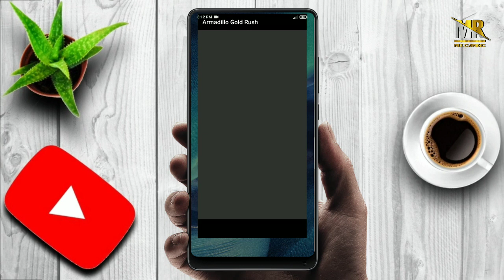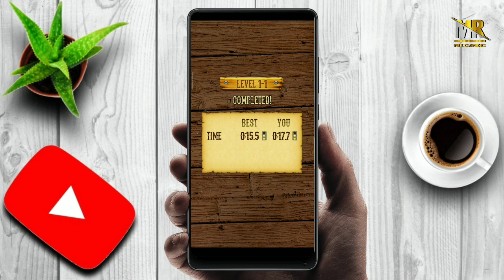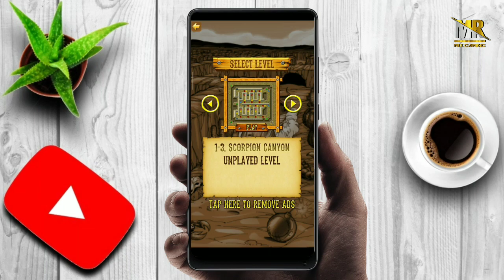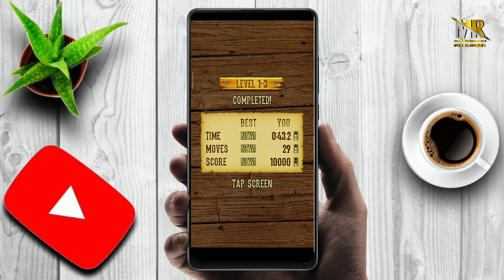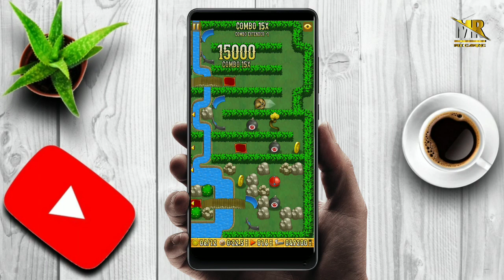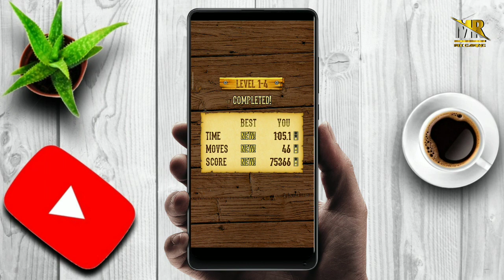ARMADILLO GOLD RUSH| Try ✓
ARMADILLO GOLD RUSH •